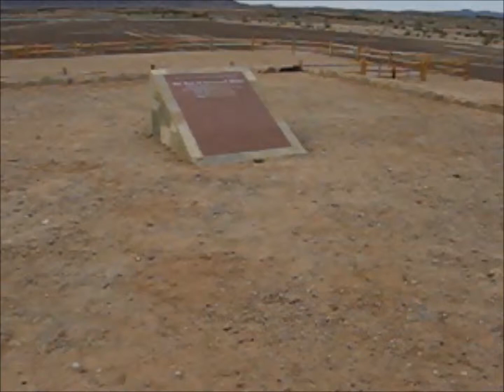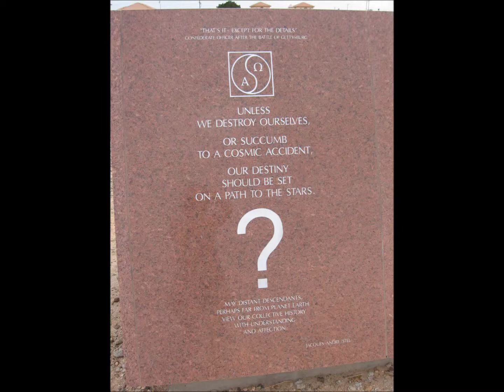The Center of the World, Felicity Arizona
I came across this place. It's as, if aliens landed and we were all gone, they might have a glimpse into our civilization.
The man was engraving by hand ! It was amazing to watch his expertise.
See the story in the New York Times.